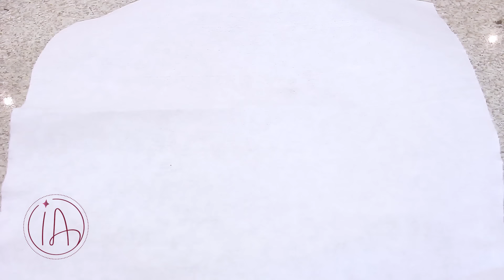PÃO SEM SOVAR - DUVIDO QUE VOCÊ JÁ FEZ ASSIM-GASTEI SÓ 2,50 -FÁCIL-CROCANTE E MACIO-Isamara Amâncio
INGREDIENTES
- 3 xíc. e ½ de farinha de trigo ou 480 gramas
- 5 gramas de fermento biológico seco ou  ½ colher (sopa) rasa ou - (15 gramas de fermento biológico fresco)
- 1/2 colher (sopa) rasa de sal ou 10 gramas
- 350 ml de água ou 1 e ½ xícara + 2 colheres (sopa)
- um pouquinho de farinha para polvilhar